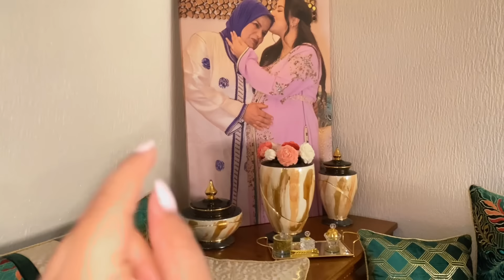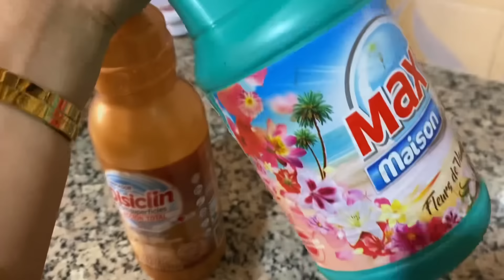دوزو معايا نهار الاحد☺️خملت داري رجعتها تشعل✨راجلي حماق على الغدا🥘مشينا نتقداو لي ناقص🛒عرضني لعشا😍